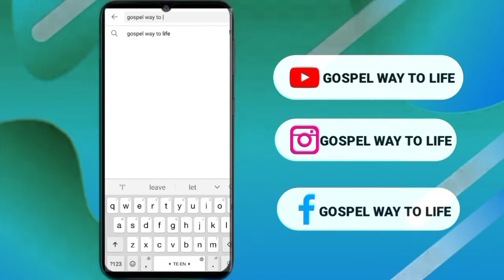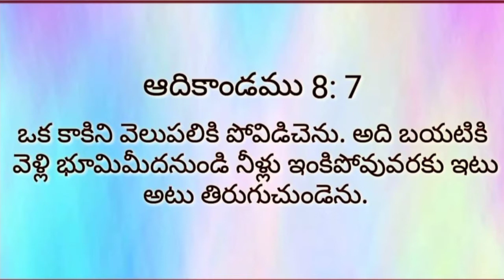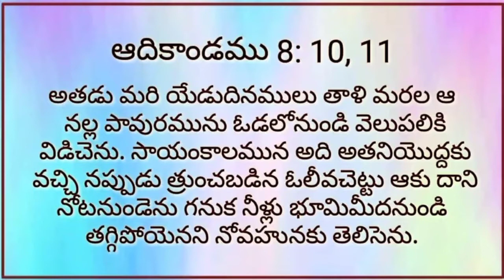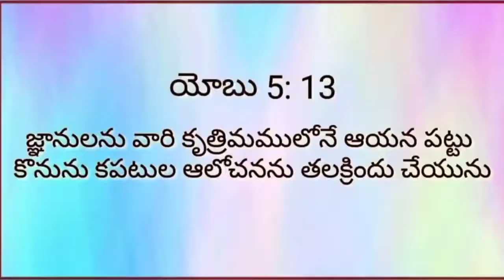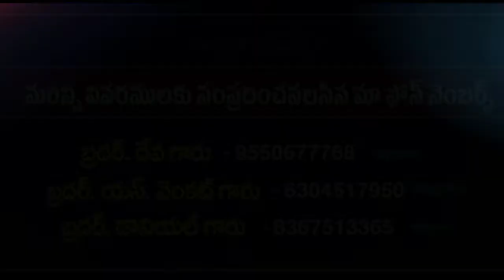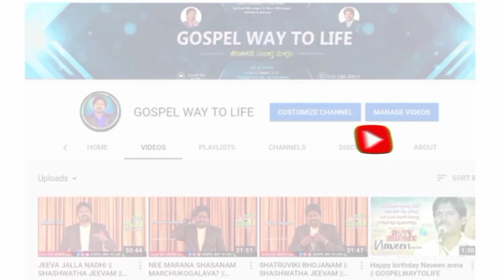SAHAJATVAM || GOSPELWAYTOLIFE || D.NAVEEN GARU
Every New Videos And Livecasting Events,get Alerts On Your Mobile.